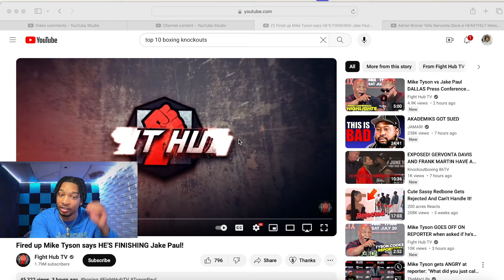Trey Reacts to Jake Paul SHOWING OUT in Front Of Mike Tyson😂